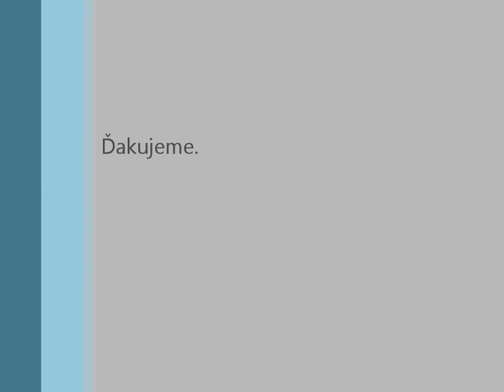Ramo Menuet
Skladba na záverečné skúšky 1-ročník ZUŠ.